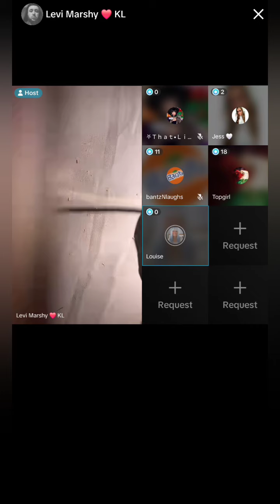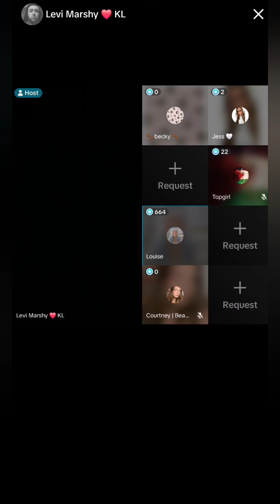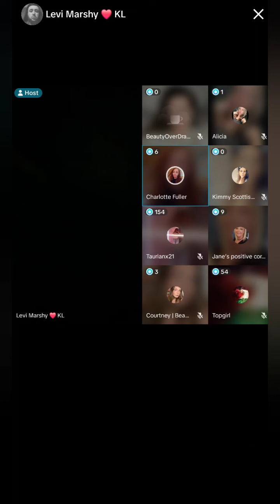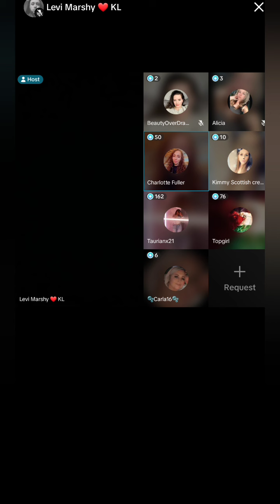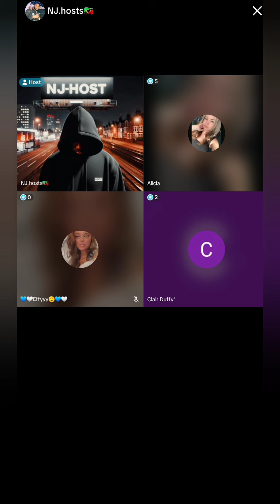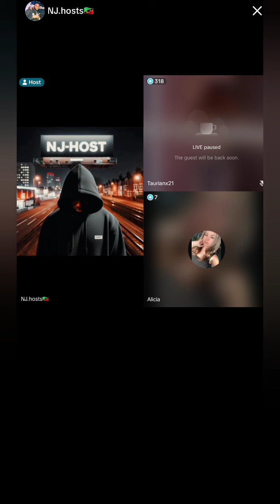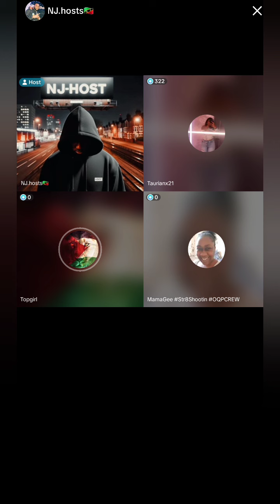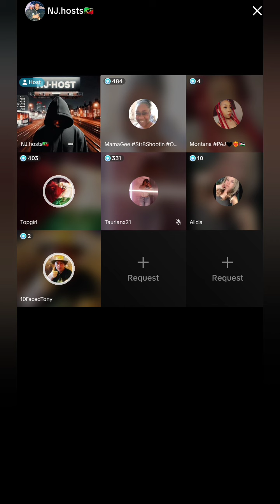More reaction to Angie's behaviour